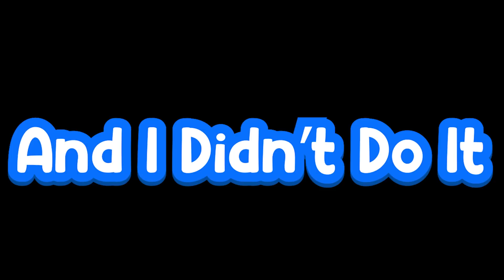I Was Hunted By POLICE.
NEW TYPE OF VIDEO
let me know what you guys think of this because this is definetly my FAVORITE VID of mine by farrr, hoping it can do good numbers

IRL Merch!